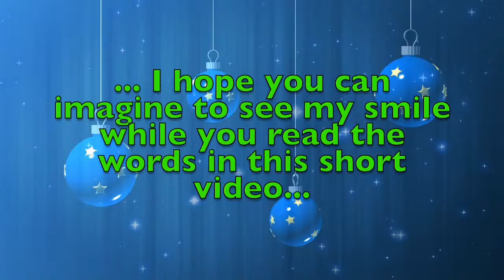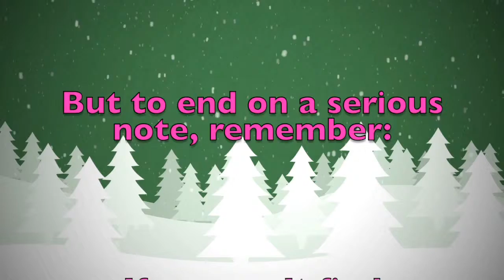Merry Christmas Kuba! A special message just for you.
Merry Christmas dear Kuba! These are a few personalised thoughts just for you! Did you like them? Would you send your Christmas wishes to your other friends...? On this youtube channel you will find videos for all kinds of names and nicknames. So, what are you waiting for? Surprise your friends by sending them a personalised video!